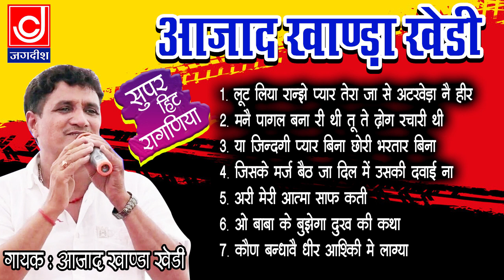Azad Khanda Non Stop Ragni ||आज़ाद खांडा की हिट असली हरयाणवी रागनियाँ ||Jagdish Cassette Audio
जगदीश कैसेट ऑडियो
Singer:-Azad Khanda
Mp3 Juke Box Non Stop Ragni

आया बुढ़ापा बैल की रागनी jagdish cassette audio#jagdish cassette video#jagdish cassette bhakti#

Director & Producer : Jackpot Music
Video Lable - Jagdish Cassette Company

Contact Company (Person) :-   Surender Kumar(Sonu)

Category: Haryanvi Ragni

अपने रिकार्डेड भजन हमारे नेटवर्क से रिलीज़ करवाने के लिए हमे कॉल  करे 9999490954

watch our Upcoming more entertaining Haryanvi Songs & Haryanvi Natak,Haryanvi Swag
You also Watch :-

Copyright and Owned, Operated and Managed by Jackpot Music.